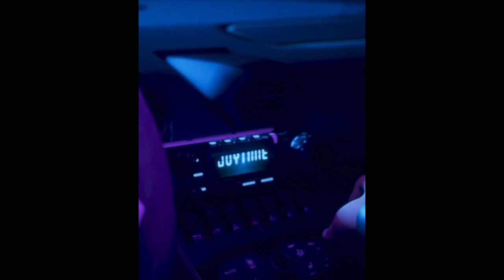THE MELLOVERSE TOUR 2020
MARSHMELLO | DOTCOM | SKRILLEX | SLUSHII | SHALIZI | MANAGER | EDM | ULTRA MUSIC | TOMORROWLAND | PREVIEW | ALONE | KEEP IT MELLO | TEAM MELLO | MELLO MUSIC

🌐 Portuguese-Brazil:
Caso você seja um artista, produtor, proprietário gravadora ou fotógrafo e se você não quiser ver o seu trabalho neste video/canal, favor entrar em contato comigo ao em vez de denunciá-lo, e eu irei apagar este vídeo o mais rápido possível!
🌐 English:
If you are an artist, producer, record owner or photographer and if you do not want to see your work on this video / channel, please contact me instead of reporting it, and I will delete this video as soon as possible!